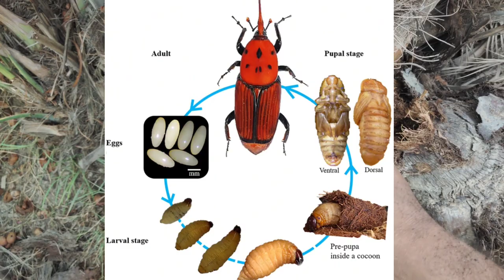How to control red palm weevil | Agri Aid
This video provides information on how to control red palm weevils.  How to get rid of the palm Weevil in the trunk of the date palm?